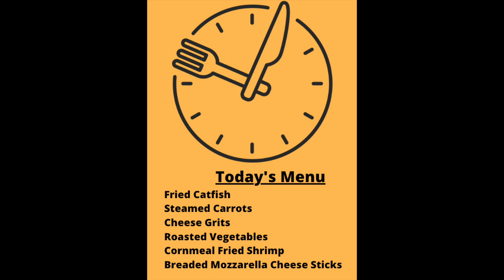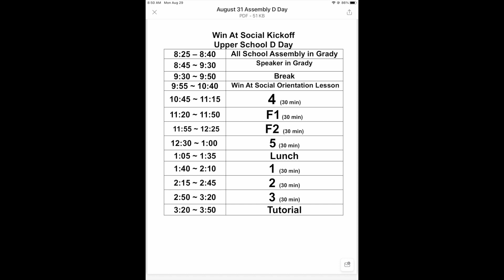GMS Tuesday August 30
Daily Broadcast of The Stratford Gazebo
Stratford Academy
Macon, Georgia
No monetization of music in this student broadcast